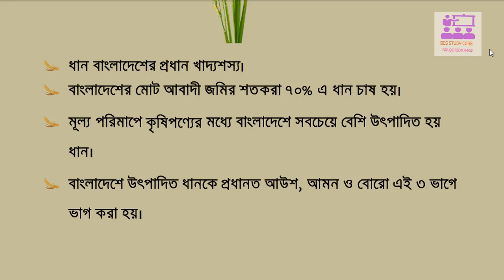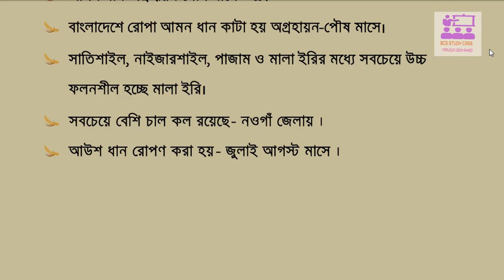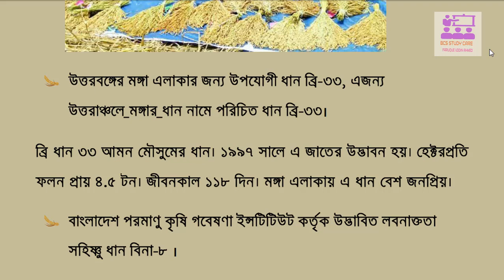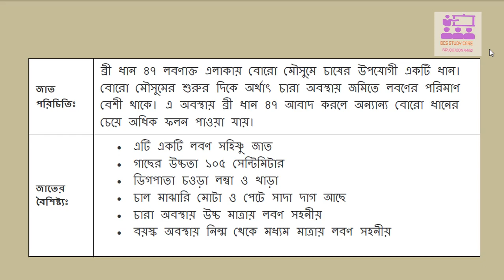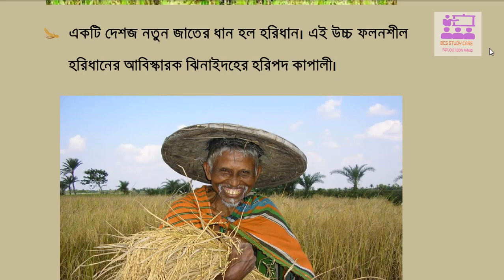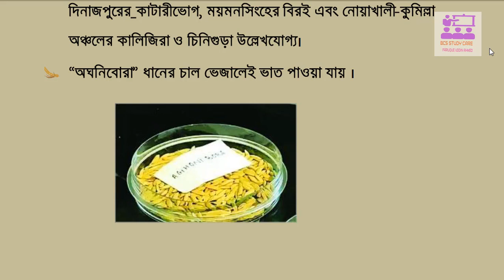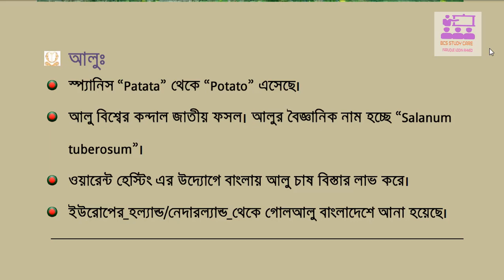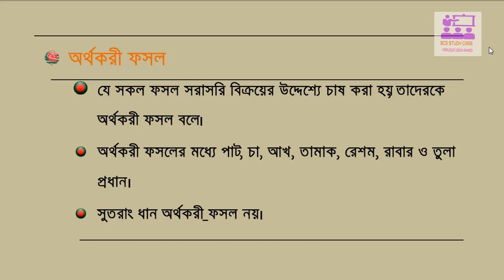BCS General Knowledge Bangladesh Affairs – Agriculture of Bangladesh part 4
BCS STUDY CARE